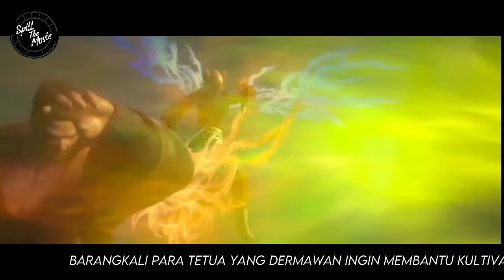3 ANGRY BUDDHA LOTUS FLAME NGAMUK - BTTH RANAH DEWA